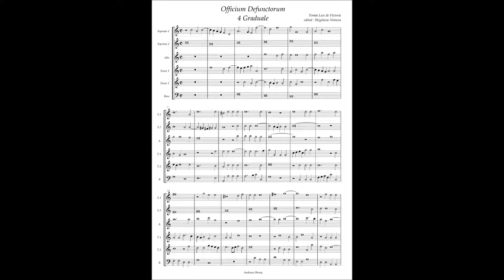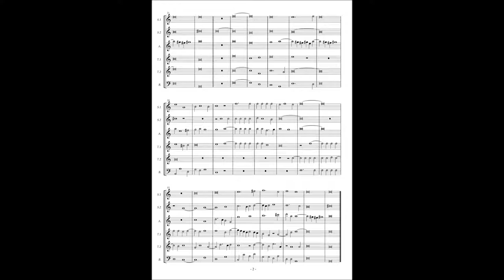T.L. de Victoria, Officium defunctorum 4. Graduale